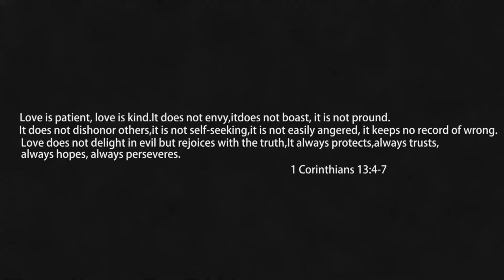Easter video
Easter What's app status